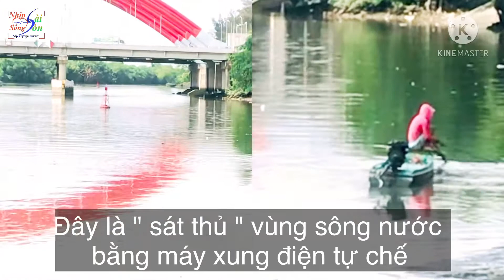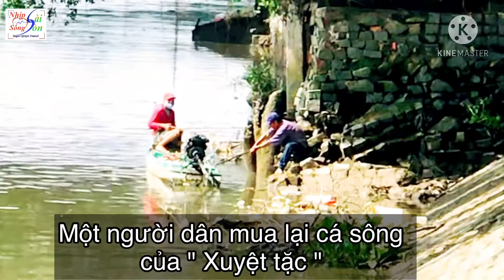Cận Cảnh Kích Cá Khủng Trên Sông Sài Gòn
Những " Xuyệt tặc " vẫn ngang nhiên tiêu diệt hệ sinh thái trên sông Sài Gòn